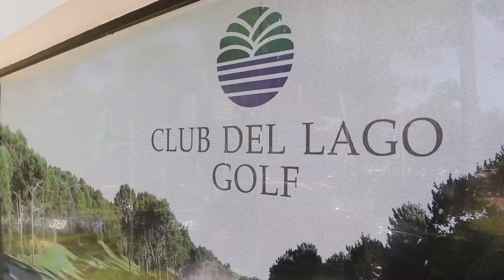Victor Hugo Bonnet | London Supply